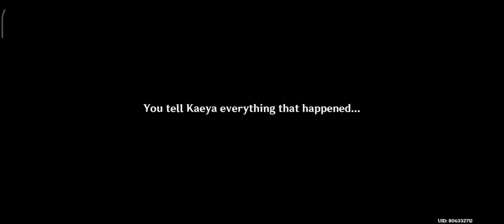tcg grand prix event episode 1